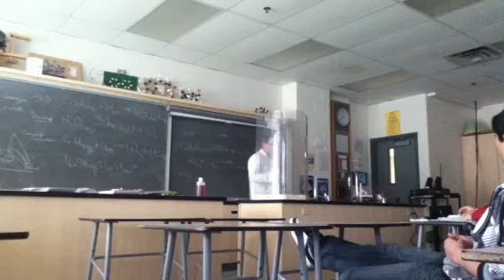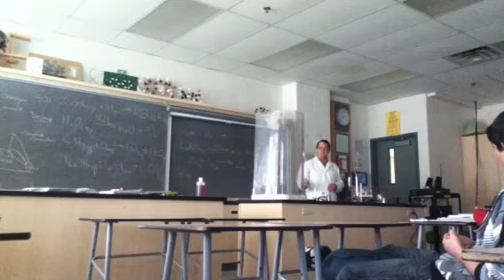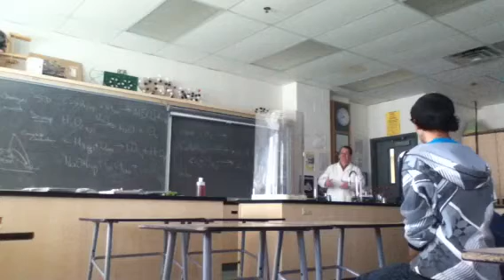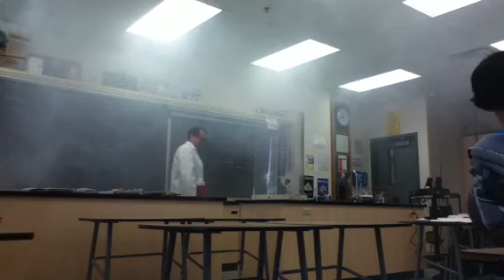Pichora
Adventurous Chem class